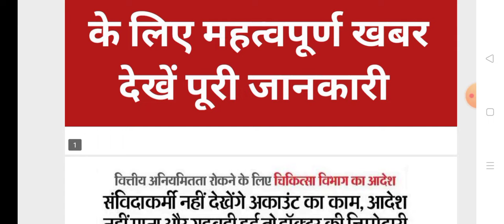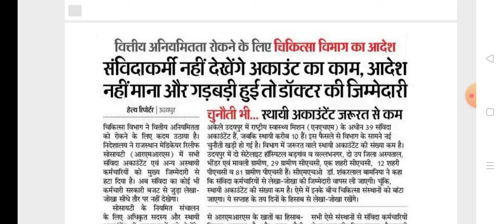राजस्थान संविदाकर्मियों के लिए बड़ी महत्वपूर्ण खबर || Rajasthan samvida karmi news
Rajasthan samvida karmi latest update
Rajasthan samvida karmi new update